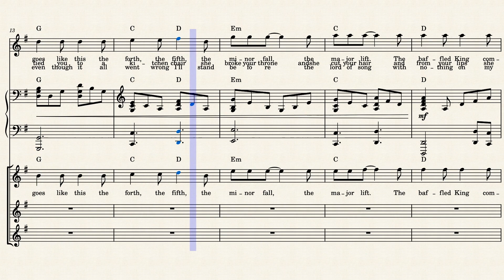Hallelujah – Leon Hallelujah ΦΩΝΕΣ + Πιάνο by L.Cohen